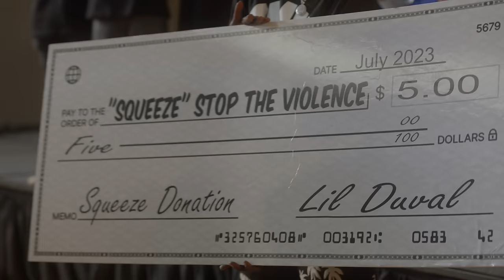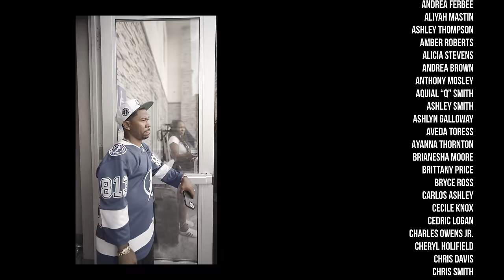Lil Duval - Squeeze (Official Video) Directed By: Da Baby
Listen to  "Squeeze" on all streaming platform